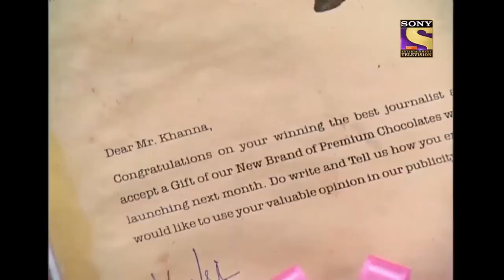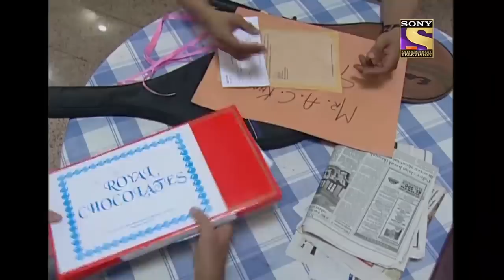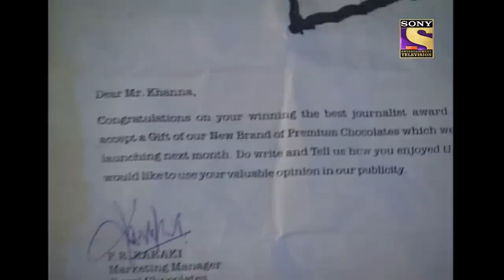Best Of CID | The Case Of Poisoned Chocolates| Full Episode | 14 May 2022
In this episode, a man enters his office with a lot of discomfort. He calls out his fellow employees for help. His employees help me and ask him what happened. The man replies he is not feeling well and this all because of the cholate given to him by his fellow mate and collapses while saying so.

Show Name: CID
Episode No: 67
Star Cast: Shivaji Satam, Dayanand Shetty, Aditya Srivastava
Produced By: B.P. Singh